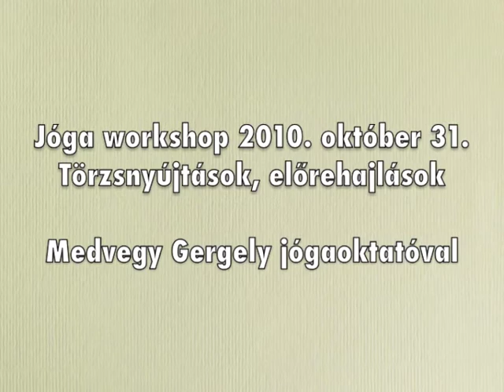Előrehajlás, törzsnyújtás jóga workshop Medvegy Gergely jógaoktatóval - BHF 2010.10.31.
A workshop célja, hogy alapos ismeretet szerezzünk a jógagyakorlatok kedvező élettani hatásairól valamint precíz kivitelezéséről. A megértést és fejlődést rávezető technikákkal és segédeszközök használatával segítjük elő. Megtanuljuk a különböző típusú gyakorlatsorok felépítésének módszerét.  A foglalkozás tudatosabbá tesz és hatékony fejlődést ad!

Törzsnyújtások segítségével felébresztettük gerincünket, hosszúvá tettük hátunkat, hasunkat, oldalunkat. Megtanultunk helyesen dolgozni a törzset megtartó izmokkal. Előrehajló gyakorlatokkal nyújtottuk a test hátsó részét: a vádlit, comb hajlítókat, derekat, hátat, nyakat és ezen izmok megfelelő munkáját tapasztaltuk meg. Masszíroztuk a belső szerveket, javítva ezzel funkciójukat.

Oktató: Medvegy Gergely